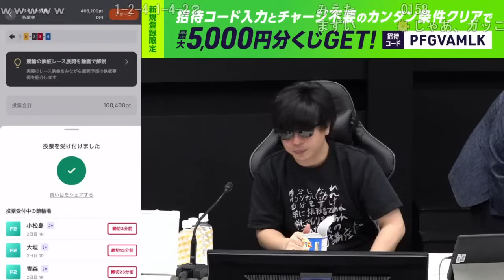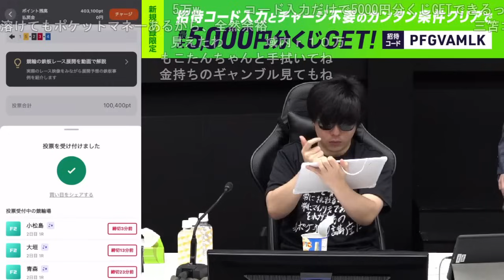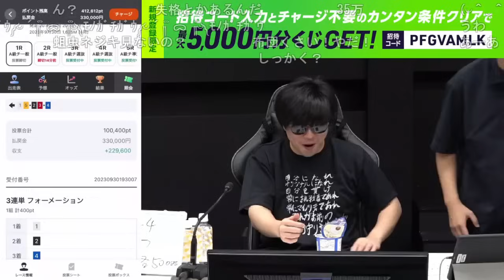もこう、競輪配信1レース目で王の豪運発動【2023/09/30】